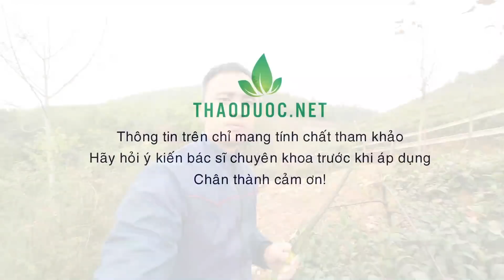Cây Trị Bệnh Hầu Họng Rất Tốt Đã Dập Được Dịch Bệnh Từ Xa Xưa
© Bản quyền thuộc về Thaoduoc.Net